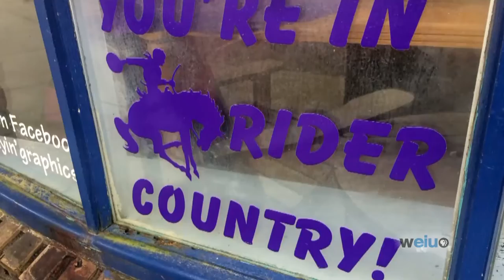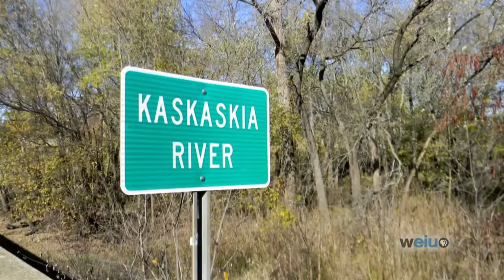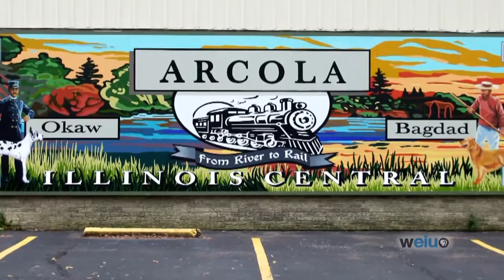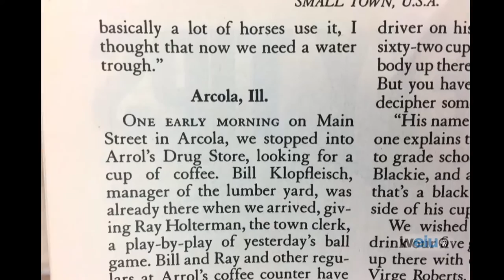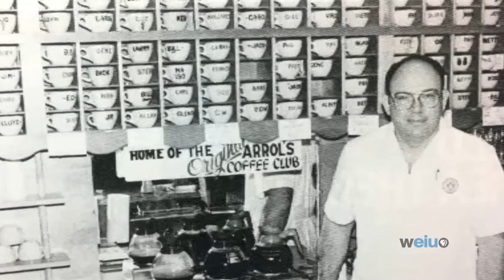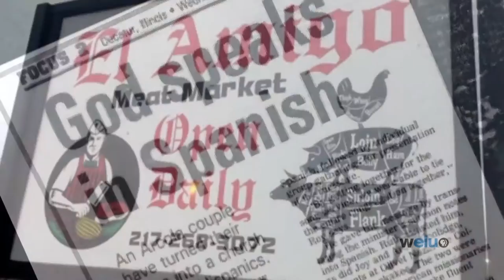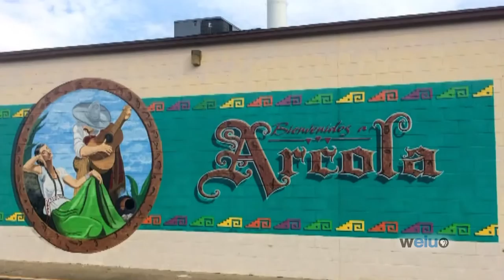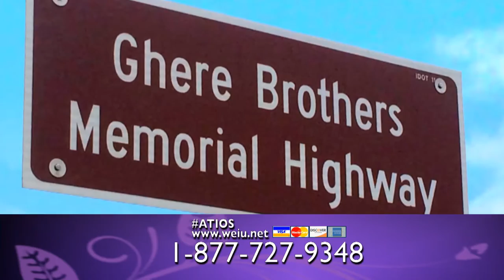Arcola: This is Our Story, Pt 1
Stories included... From The River To The Rails, Arrol's Coffee Club, Economic Development, Evolution of Latino Heritage,
and The Seven Ghere Brothers.